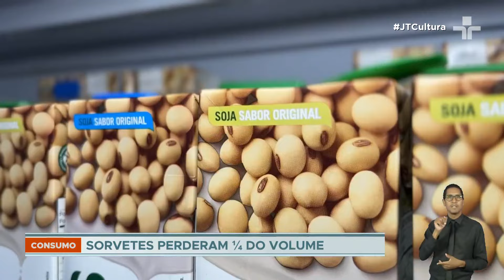70% dos alimentos tiveram redução no tamanho das embalagens no Brasil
Desde 2021, 70% dos alimentos tiveram redução no tamanho das embalagens no Brasil. A descoberta foi de um levantamento feito pela consultoria Kantar.

Os sorvetes foram os produtos que sofreram a maior redução, de 26%. O café instantâneo veio em seguida, com 17%. Bebidas vegetais, como leite de soja, ficaram 13% menores. Itens congelados, como lasanhas prontas, foram reduzidas em 12%. E os salgadinhos diminuíram 11%.

O nome que os economistas dão para isso é ‘reduflação’. E também acontece em mercados fora do Brasil. As empresas justificam que precisam fazer esses ajustes por causa dos custos de produção cada vez maiores.